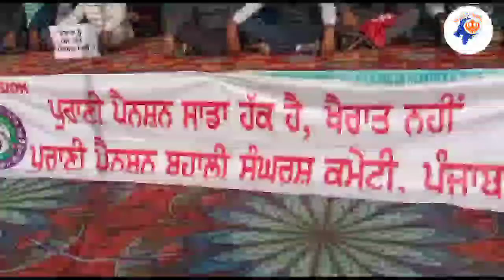ਮੋਰਿੰਡਾਂ ਮੁੱਖ ਮੰਤਰੀ ਅੱਗੇ ਪੈਨਸ਼ਨ ਬਹਾਲੀ ਕਮੇਟੀ ਅਤੇ ਬਿਜਲੀ ਮੁਲਾਜ਼ਮਾਂ ਦੇ ਜ਼ੋਰਦਾਰ ਧਰਨੇ, ਪੁਲਿਸ ਨੇ ਮਾਰਿਆ ਪਾਣੀ